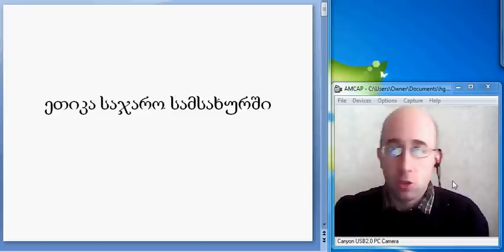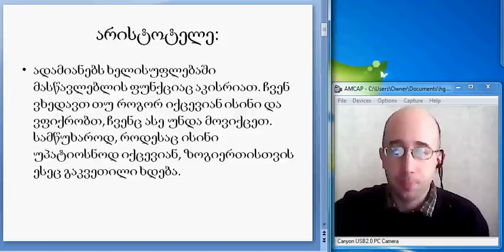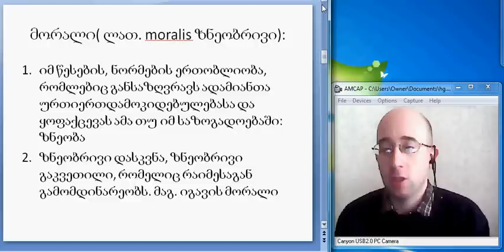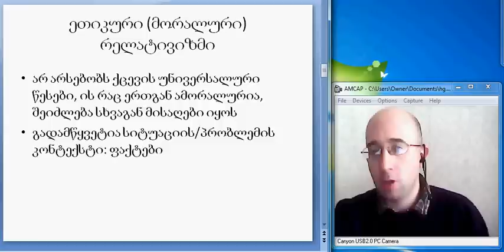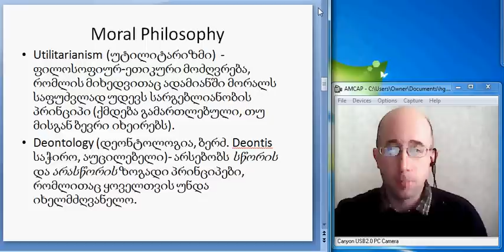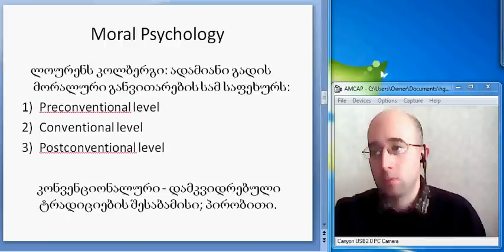სახელმწიფო მართვა. V ლექცია. I ნაწილი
სახელმწიფო მართვა. V ლექცია. I ნაწილი. არჩილ აბაშიძე. Ilia State University. SOC-POL-EL-104